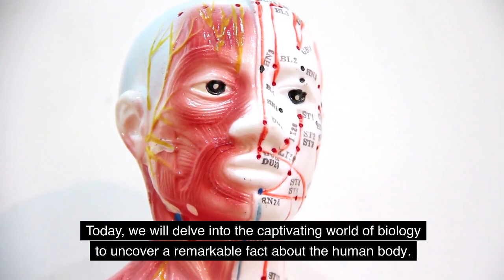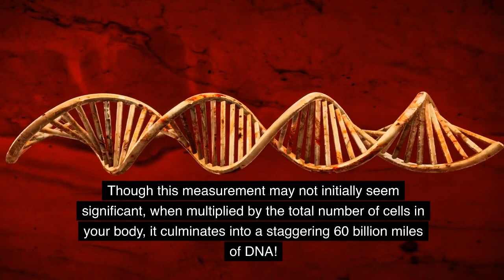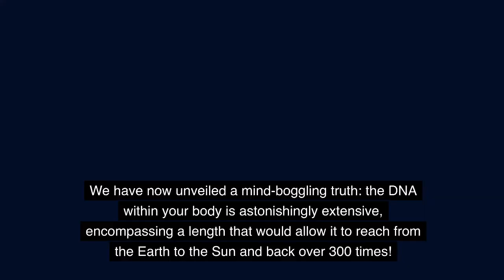Amazing Facts | Your DNA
Join us on an awe-inspiring journey into the incredible world of biology. Discover a mind-blowing fact about the human body's DNA that will leave you speechless. Did you know that if we stretched out all the DNA in your body, it would reach from the Earth to the Sun and back over 300 times?

In this video, we unravel the astonishing complexity of this concept, breaking it down into easily digestible facts. Learn how your DNA, the genetic blueprint of life, is far more extensive than you could ever imagine. We use captivating visuals and explanations to make this incredible phenomenon accessible to everyone.

If you're fascinated by the wonders of the human body and the intricate details that make life possible, this video is a must-watch.